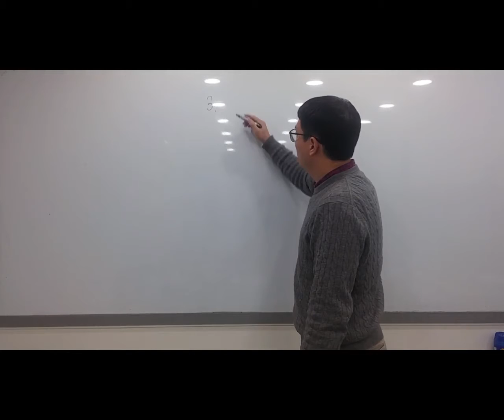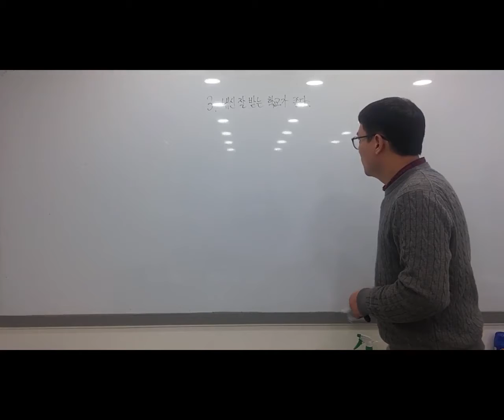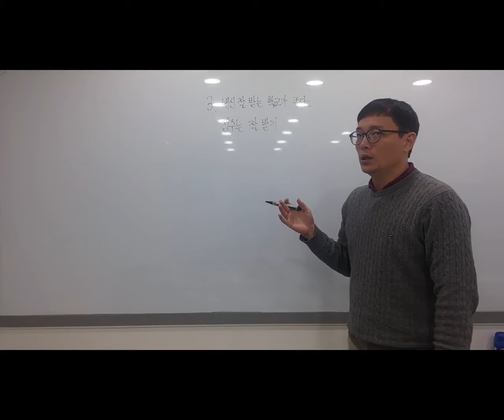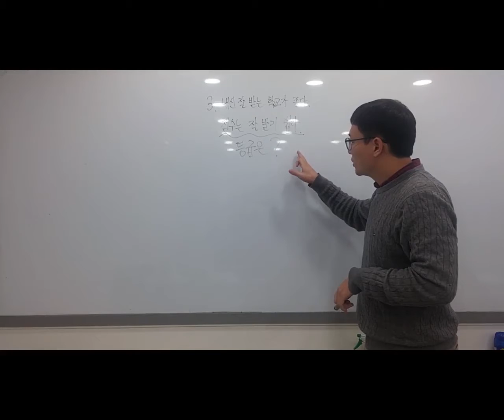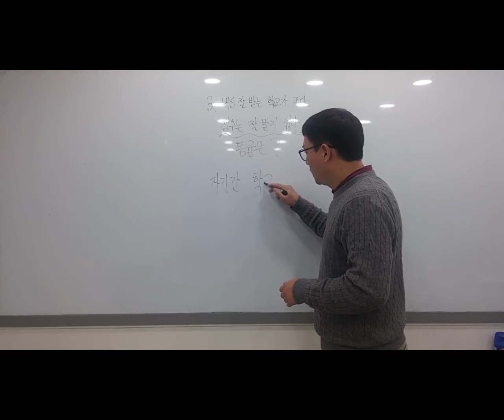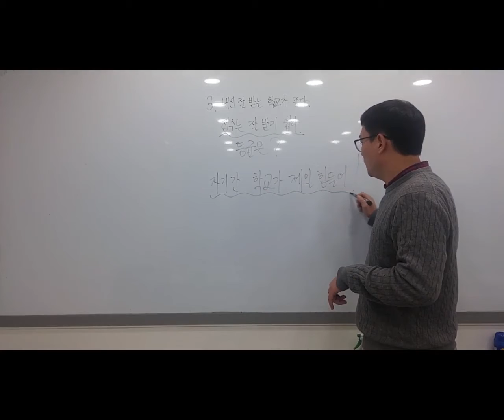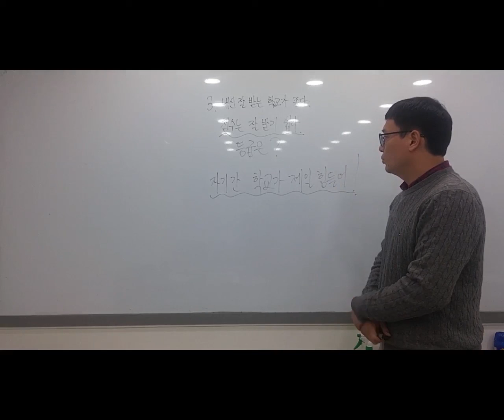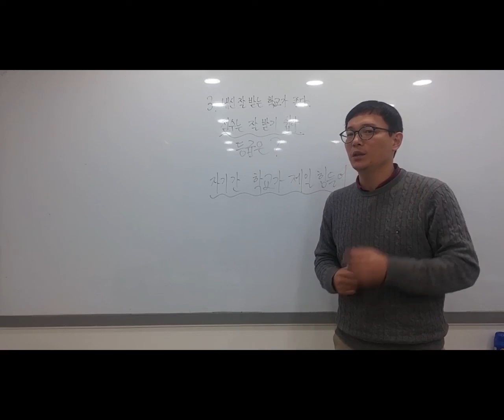중3들이 생각하는 고교생활에 대한 착각3